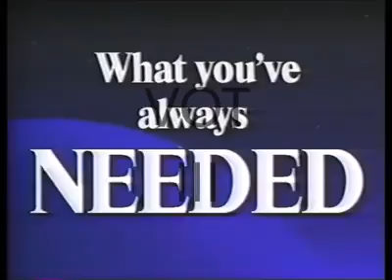TFC start-up plug 1995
The Filipino Channel, commonly known as TFC, is a 24-hour global subscription television network based in Daly City, California with studio in Redwood City, California and offices in Africa, Australia, Brazil, Canada, Cayman Islands, UAE, Ethiopia, Hungary, Israel, Japan, Mexico, Middle East, the Netherlands, New Zealand, South Africa, Malaysia, Singapore, Thailand, Indonesia and the United Kingdom. It is owned and operated by the Filipino media conglomerate ABS-CBN Corporation. Its programming is composed primarily of imported programs from Filipino cable channel Kapamilya Channel and programs produced and distributed by ABS-CBN Entertainment (entertainment) and ABS-CBN News and Current Affairs (news and current affairs), while the ABS-CBN television network is currently inactive due to its shutdown.